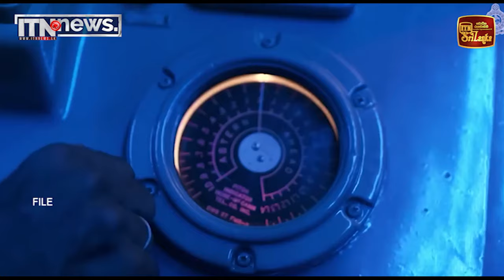මුහුදේ පාවුණු මාරයා තවත් ජීවිතයක් බිලිගනියි